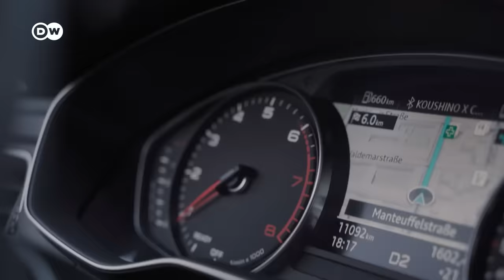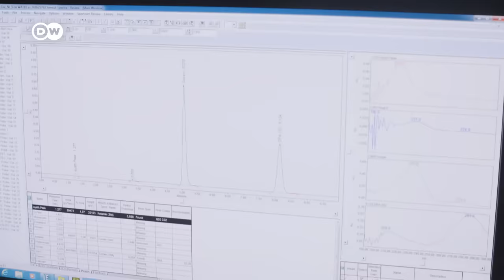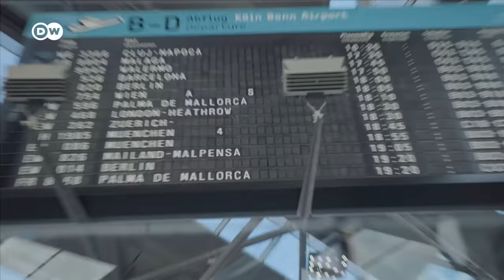Cocaína para Alemania | DW Documental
La cocaína se ha apoderado de Alemania. Desde 2017, los restos de cocaína en las aguas residuales de Berlín se han duplicado y las ventas en el país se disparan desde la pandemia. Se subestima el potencial adictivo y las prohibiciones no disuaden.

En el documental se analizan las nuevas técnicas y rutas de contrabando internacional que se están convirtiendo en un problema mayor para las autoridades. Aunque no ha aumentado el número de controles en Alemania, la cantidad incautada se ha duplicado en los últimos años. A principios de 2021, los agentes de aduanas del puerto de Hamburgo descubrieron 16 toneladas de cocaína, la mayor cantidad jamás detectada en Alemania y Europa. ¿De dónde viene la cocaína y quién se lucra con su venta y contrabando?